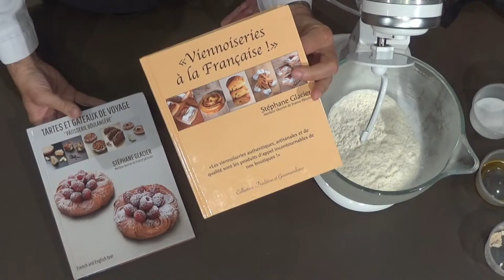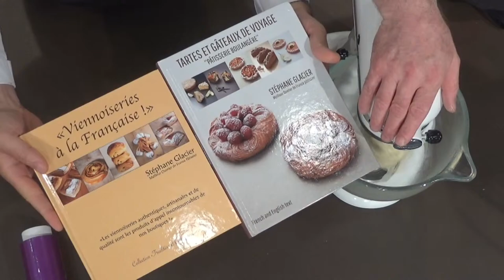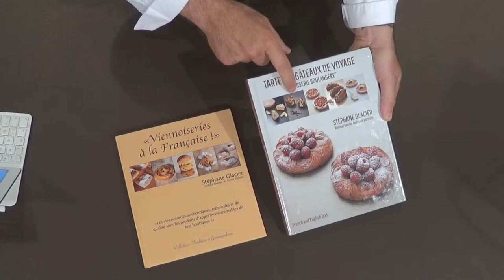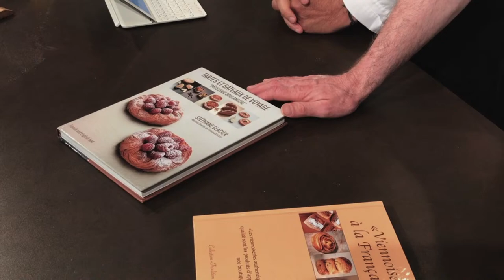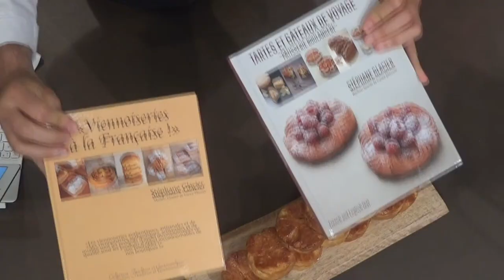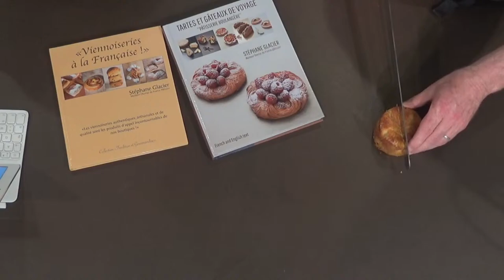Recette de Chef MOF 🇫🇷 : Stéphane Glacier réalise un Kouign-Amann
Le Chef Stéphane Glacier, Meilleur Ouvrier de France Pâtissier, nous montre comment réaliser en live un Kouign-Amann, la fameuse pâtisserie-boulangère bretonne ! 😋

C'est une recette issue de son livre " Viennoiseries à la Française " qui fait un carton ! 🥐🇫🇷

La recette illustrée avec les ingrédients et les proportions est à découvrir ici ➡️